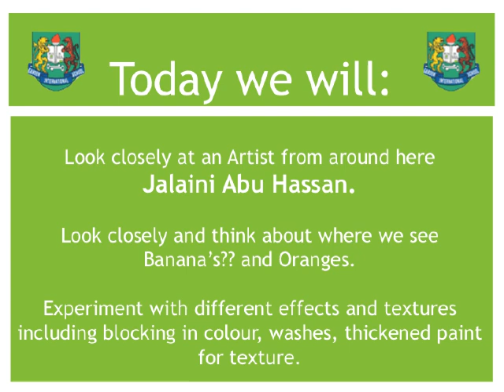GIS2Yr3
Year 3 IPC, Do you live around here?